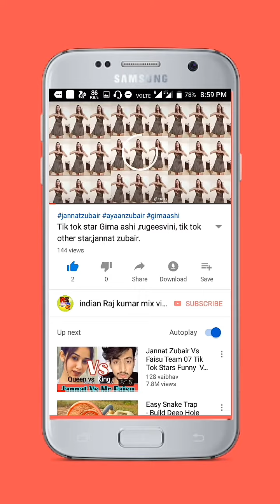😂इतना मजा😂😂 आएगा कि आप सोच भी नहीं सकते हैं | वायरल वीडियो ||new 07 team .comdy चुटकुले मजेदार..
इतना मजा आएगा कि आप सोच भी नहीं सकते हैं टिक टोक वायरल वीडियो ||new 07 team .comdy चुटकुले मजेदार..

Hello everyone welcome to my YouTube 👰channel India 😊Raj Kumar mix video👍

 Tik tok Comady 🙌🙌🙌🙌🙌🙅
        ✊   Dance  manoranjan.👸
👌Video achha lagta hai to please like 👍